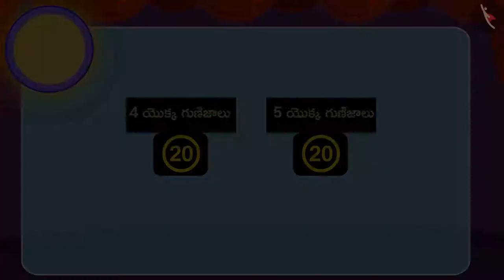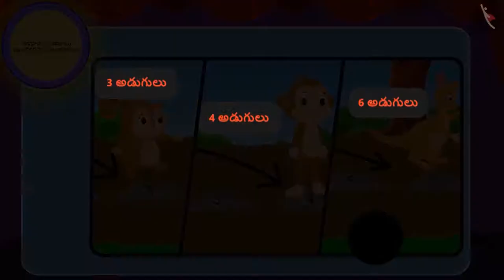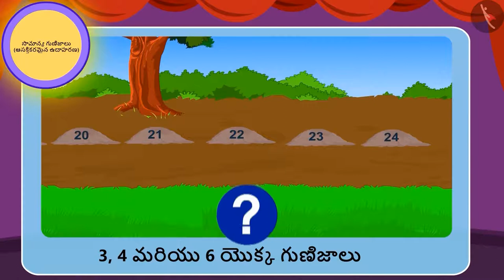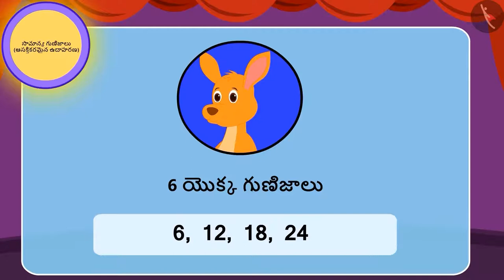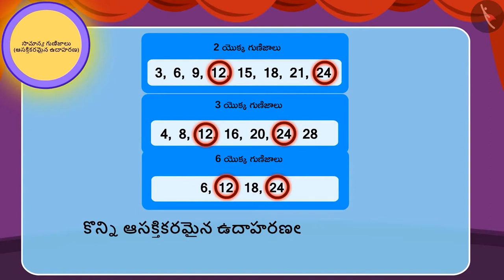సామాన్య గుణిజాలు | Part 2/2 | Common Multiples | Telugu | Class 5